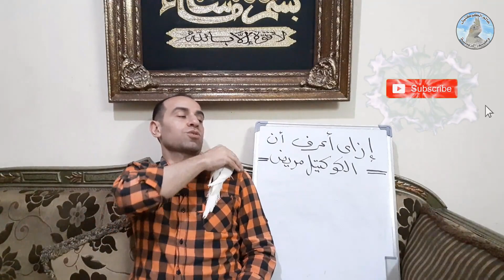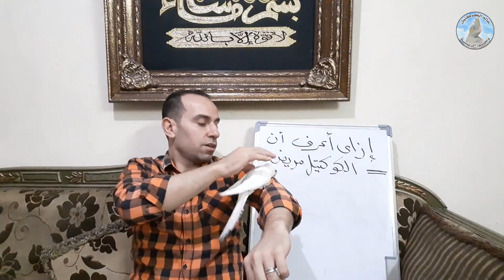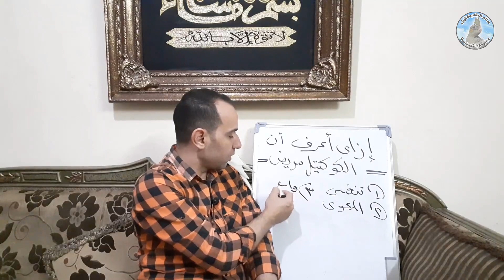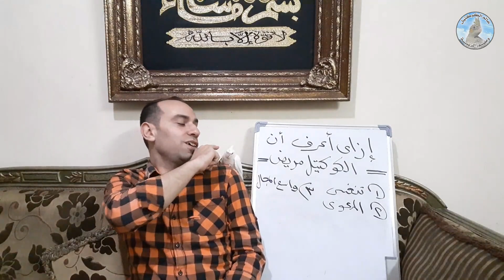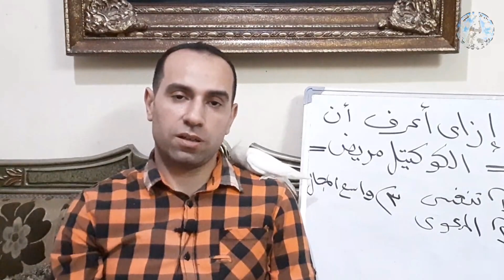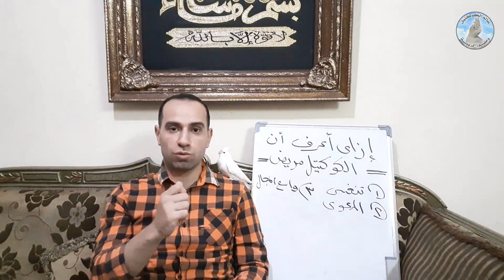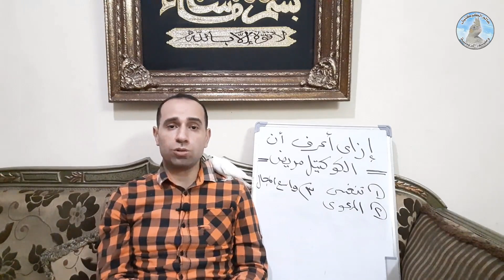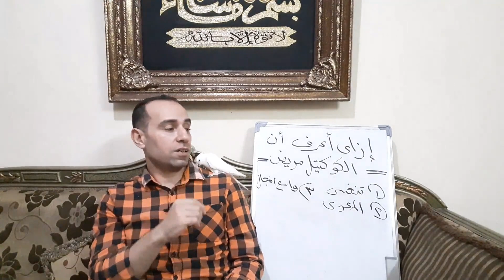إزاى أعرف نوع مرض الكوكتيل وأشهر أنواع العلاج بيطرى وبشرى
الادوية التنفسية :
تايلوزين - دوكسين
الادوية المعوية:
فلوريكول - كولى بريم - كولستين
الادوية واسعة المجال:
انروفلوكساسين- انروفلوكساسينا
لينكوسبكيتين
اشكرك على المشاهدة - اشتراكك فى القناة شي مهم اوى بالنسبالى ودافع قوى للاستمرار
▬▬▬▬▬▬▬ஜ۩  مواضيع تهمك ۩ஜ▬▬▬▬▬▬
العصفورة أكلت بيضها ؟ - البيض باظ كلة اعمل أية؟

تحياتى لكم/ م. نادر خميس